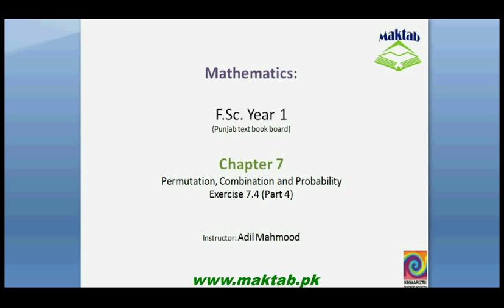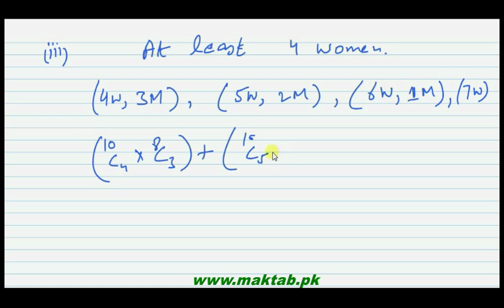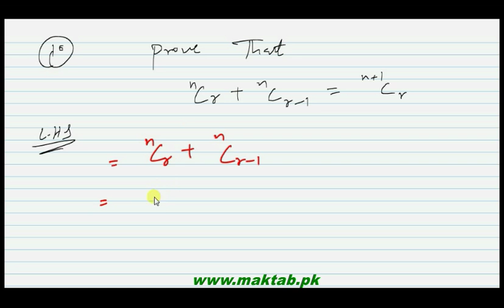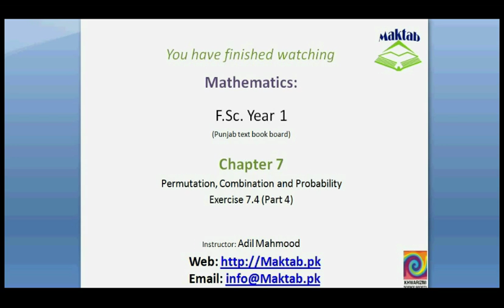FSc Math Book1, Ex 7.4, LEC 18: Q 8-10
This video lecture from Permutation, Combination and Probability (F.Sc. first year Mathematics) covers: Question numbers 8-10 of exercise 7.4. In these questions we find the solution of combinations related problems. Find more e-learning material and educational video lectures in Urdu at maktab.pk. These videos are free to use for promotional and commercial purpose by keeping the credits to Maktab.